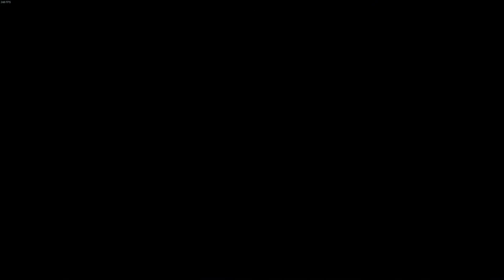F1 22 NEW Patch Miami TT